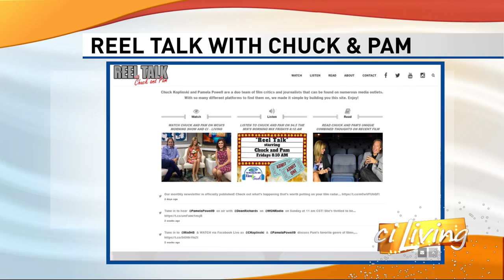The Dig and Supernova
Chuck & Pam movie review